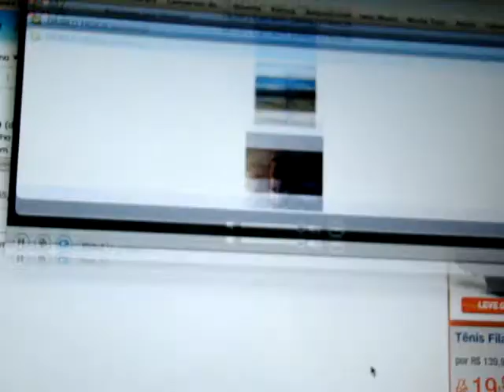Serenata!!!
Caio Derobi e Danilo Frugis em serenata de Amorrrrrrr e Thales e Dani de plateia!!